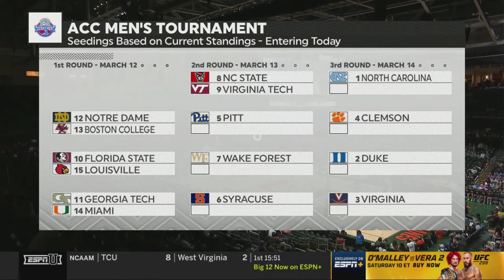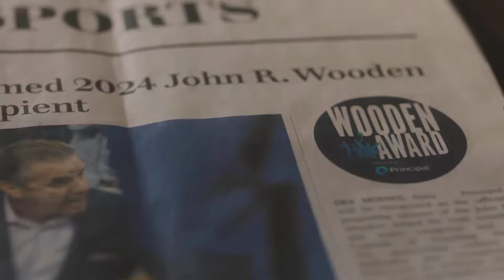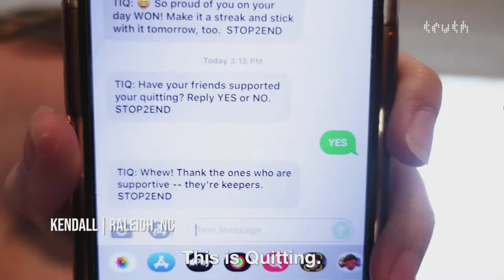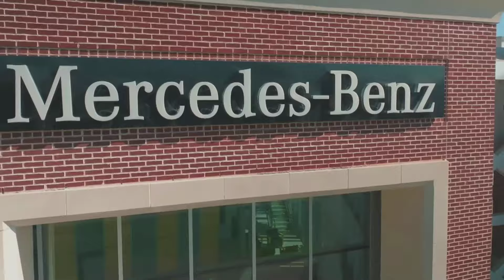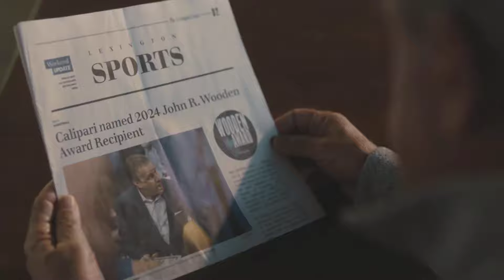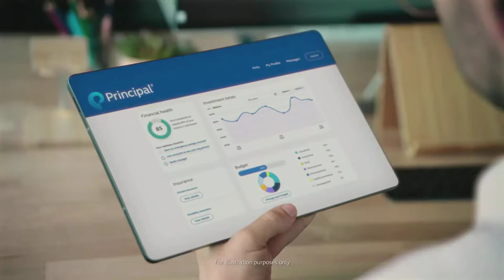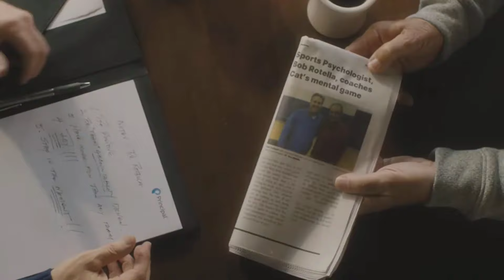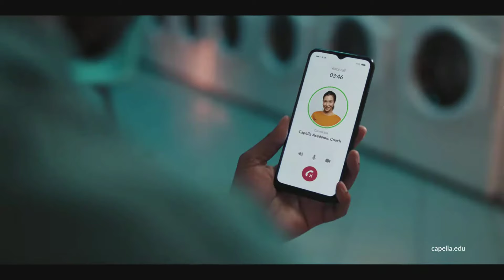Boston College vs. Miami Full Game Replay | 2023-24 ACC Men’s Basketball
The Eagles went down to Coral Gables and emerged victorious over the 'Canes, 67-57. Quinten Post led the way with 19 points, and Claudell Harris Jr. notched 13 points for Boston College. Matthew Cleveland was the leading scorer for Miami with 13 points and 7 rebounds.